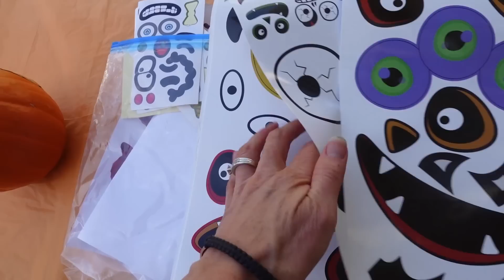How To Throw A Pumpkin Decorating Party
Hocus Pocus 2 and Pumpkin Decorating! It's almost Halloween and I am showing you how I threw a pumpkin decorating party for all of the neighborhood kids. We had chili, a pumpkin carving competition for the adults, followed by dessert and Hocus Pocus 2!. Who do you think had the best pumpkin?

Pumpkin Face Stickers
Pumpkin Jewels

Apollo's Apostle
Sam Barsh
KQ1ZYFFHWRGEKSSG
Never Say Never
AFTERNOONZ
NPZXLXPNAEKEHPTQ

Rockytop Return
Desert Dive
USTYRUFJQHNEXYFS

Desert Dive
0CYTAT2SOA8EPYN2

Good Start
The Revolution
NUCXY5QKRXXTA75O

Sun In My Soul
Cast Of Characters
ZUCFCVEYA4AH4L7V